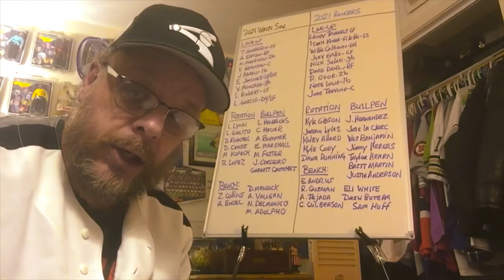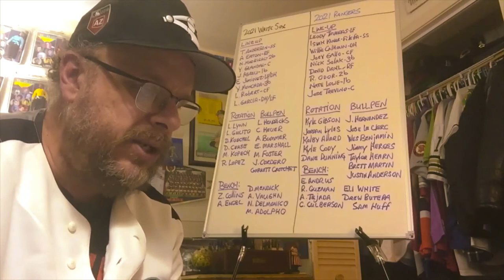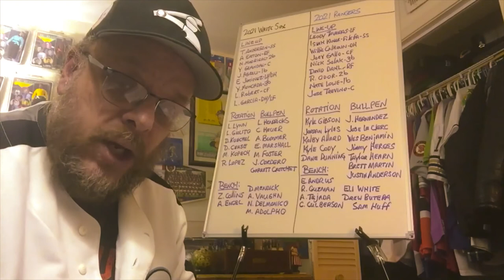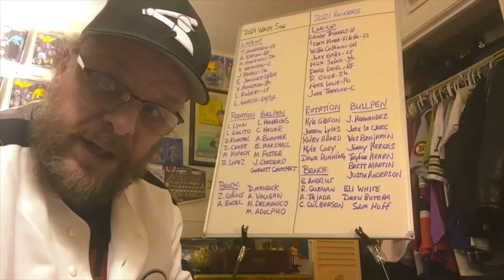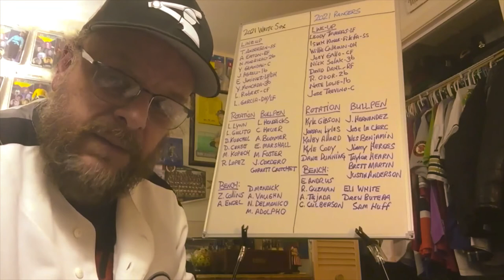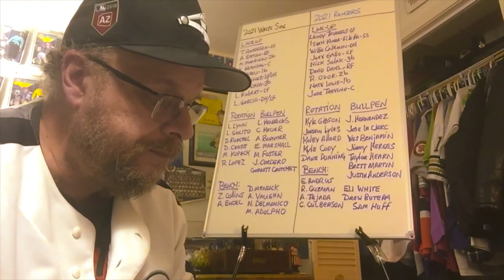Comparing the Chicago White Sox to the Texas Rangers in 2021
The FOURTH video in my 2021 version of this series...I do a side-by-side comparison of the Chicago White Sox to the Texas Rangers.